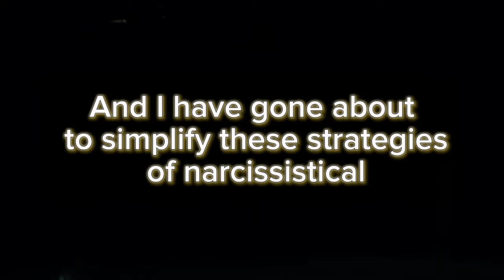3 Ways Body Language Expose Narcissist (Only Sigma Females Are aware of this Signs)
In real life, the signs of Manipulation might be more subtle and trickier to spot.
The key is to start noticing patterns. Creating an air of unpredictability or insecurity.
Recognizing these behaviors can help You understand, underlying, intentions and protect yourself from subtle forms of manipulation.

Due to your innate desire to help and connect with others, those who are sympathetic May Overlook these indicators. Someone's focused air could be interpreted as deeply thinking or engaged or you could write off irregular gaze, avoidance as just shyness or preoccupation. It's crucial to keep in mind that these cannot be harmless personality traits, but rather calculated actions meant to agitate or control. Observing your response when someone makes eye contact with you should be a warning sign for you. Someone staring at you too long, making you feel overwhelmed for no, apparent reason is another sign to watch out for? Although this innate unease, may be mild. It's a clue that things may not be as straightforward as they look. While intense eye contact doesn't always mean. We're dealing with a narcissist, it's an indication to pay special attention to the power dynamics and to proceed with caution. When you suspect that someone might be manipulating the conversation with their use of eye contact.

Anyone who wants to understand narcissists, must do, so it's hard to tell for sure, who you're speaking with by selectively, studying non-verbal cues? What's even more? Important is to learn how to spot them in everyday conversation. And if you know what to look for, you can spot them within seconds. So click this video next to learn the 10 ways people are. Fear Sigma females.

Caption
00:00 3ways to Body language expose narcissists
00:04 why this study is important to you
01:17 Clue number one
narcissists like to over shadow
01:33 How narcissists exude dominance
04:46 How to escape from a narcissists control and dominance
05:46 Narcissists contradicting body signals
09:27 Eye contact tricks narcissist uses
11:56 How to outsmart the narcissist eye contact tricks